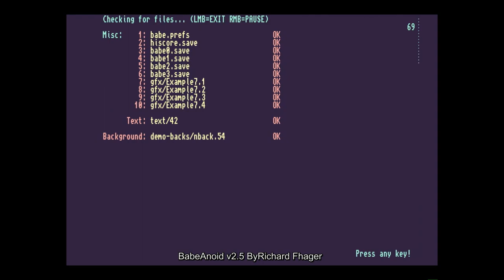Amiga 1200 - BabeAnoid v2.5 (Public Domain)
BabeAnoid v2.5 - Richard Fhager